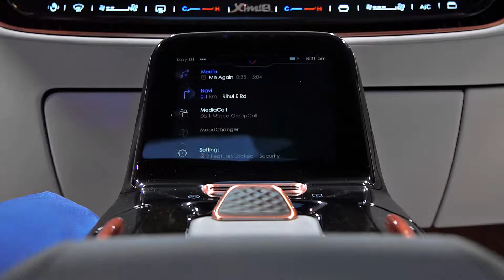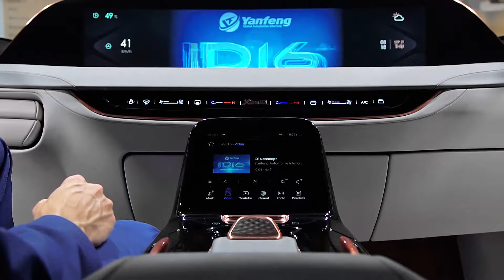YANFENG — KINETIC SEAT AND MEDIA ELEMENTS FOR AUTONOMOUS CAR CONCEPT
With display elements and full kinematic seat motor control

The “XiM17” showcase by Yanfeng Automotive Interiors helps answer the question, “What will people do in their cars once they don’t need to steer them anymore?” It presents several modes for varying situations and passenger counts. Our distributed motion and media control system provides unprecedented flexibility for the design of these scenes